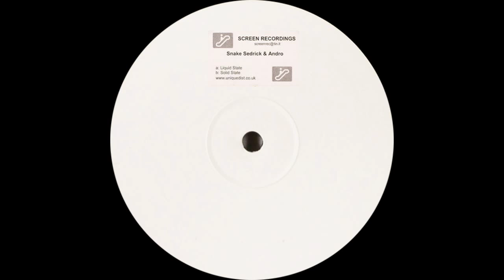Snake Sedrick & Andro ‎– Solid State (Original Mix)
Snake Sedrick & Andro ‎– Liquid State

Label: Screen Recordings ‎– Screen 008
Format: Vinyl, 12", White Label, Promo
Country: Italy
Released: 2004
Genre: Electronic
Style: Progressive House